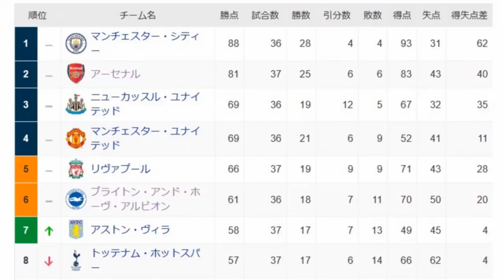【絶妙やな！】三笘さん、芸術的